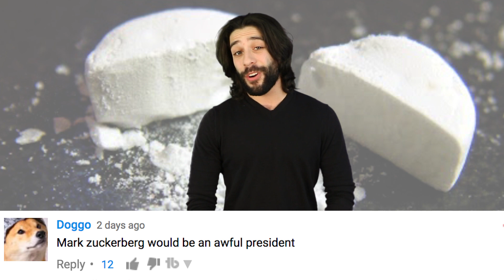16 Yr Old Girl’s Life Ruined By Party Drug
16 year old Leah Robinson decided to take ecstasy at a party, where the next day, she ended up in the hospital in a coma.  Her mom posted a picture of her daughter on Facebook to teach teens about taking drugs.

2408 Lakeshore Blvd W.